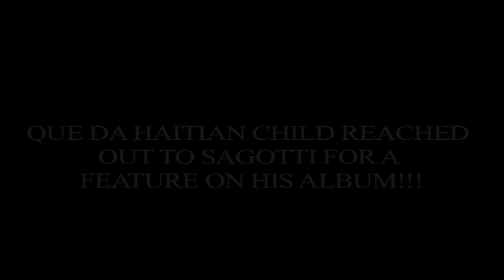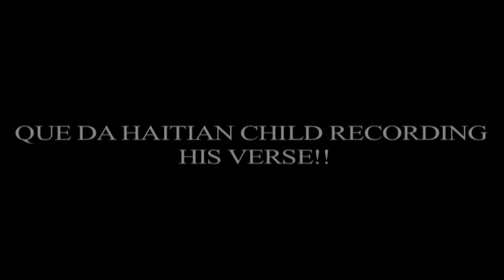Que Da Haitian & SaGotti Working In The Studio